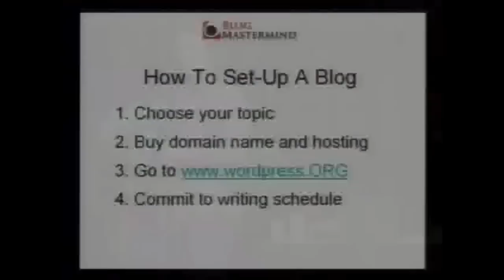The Reason Why Blogs Can Make Big Money Even If You Work Alone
In this short video I explain to you the two ingredients behind why blogs are such a great tool to make money online with. It's not rocket science, but it's important you understand this is the secret sauce behind the success.